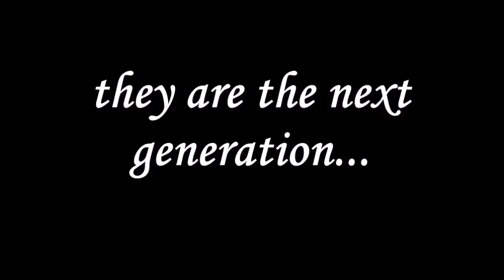Heritage of India | Toyam khanna | Amity International School, Sec 46 Gurugram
Toyam discusses that the India ‘s uniqueness is in the fact that it is a multi-lingual  and multi cultural nation .Preserving our heritage sites is very important to sustain local economy and GDP. Youth can act as key agents in preservation of our cultural heritage and she urges them to step up and be more proactive in safeguarding our culture and heritage

Toyam is a dynamic and spirited girl who believes that the active involvement of today’s youth can help safeguard Indian culture and heritage

Facilitator: arti chopra